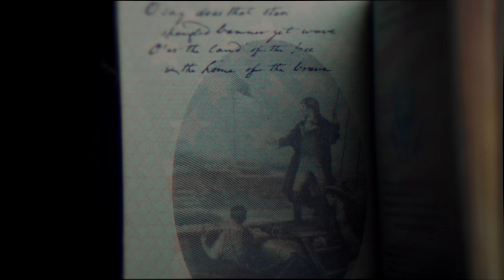"For The Good Times" Official Video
Open these doors
I been locked up hoping for more
Want to take in the breeze
Fuel up the jet let’s head to Belize
Take on some fees
Do it with ease
Roll up some weed
Give me them keys
Taking a bet I won’t regret
That is for sure, give me some more

All you want to do is play
The games that we used to play
When drinks would flow from night to day
The dreams we had went all the way
We was spending money
We was going all night
In the back of the club
Drinking up all night

One time for the good time
Two time for the good wine
We’re staying up all night
Deep into the sunlight
This here is for the good times
This here is for the good times (Ahhhhh)

I don’t know if I broke laws
I don’t know if I recall, if it was half or at all
Running around in my drawls
Maybe I jumped off the roof of your car
Damn its bizarre
I thought it was candy my handy was caught up
Deep in the jar
On this particular night
Well, it was alright

All you want to do is play (We was spending money)
The games that we used to play (We was going all night )
When drinks would flow from night to day (In the back of the club)
The dreams we had went all the way (Drinking up all night)

(Awww man I’m too old for that shit now)